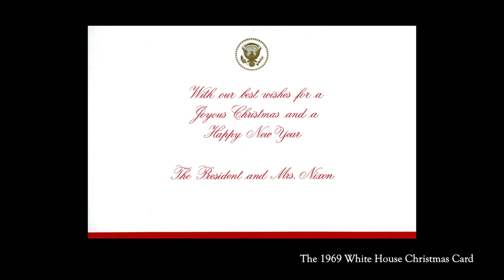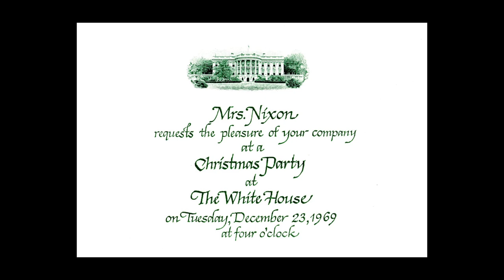Pat Nixon's White House Christmas Traditions - Narrated by Hugh Hewitt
Fifty years ago, in December 1969, the Nixon family spent their first Christmas in the White House. Thanks to Pat Nixon’s vision, taste, and energy, Christmas that year was full of events and historic firsts.

Nixon Foundation President Hugh Hewitt looks back on the beloved Christmas traditions that Pat Nixon introduced in the White House during that Christmas fifty years ago.